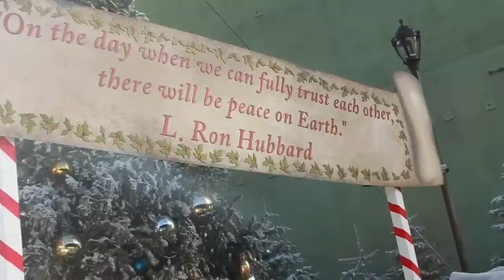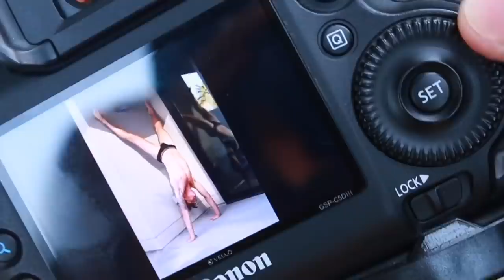What REALLY HAPPENS at an Underwear Photoshoot in Hollywood!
Male Model Underwear Shoot in Hollywood!
What does REALLY HAPPEN?!

Photoshoots do not have to be boring!
Come with me to shoot with Los Angeles Photographer Jon Wong! (@iamjonwong)

Get your Itsamee Shirt here!

I read every single comment and video suggestion!

VLOGMAS is here! I have daily Videos until Christmas!!

See you tomorrow for a brand new video!!

I am traveling the world as a Model and Actor.

We can all achieve the great things that we want.

I am sharing my experiences on that journey around the world to help and inspire people to follow their dreams.